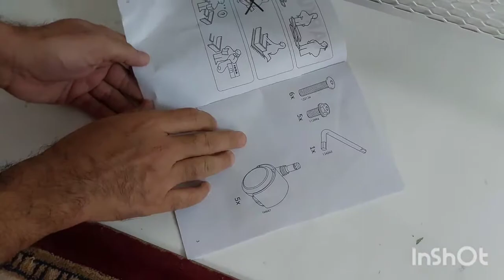Cara Drill Dinding Tanpa Habuk Bersepah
cara mudah agar semasa men"drill" atau tebuk lubang pada dinding di rumah, habuk tidak bersepah dilantai 😁

sila tonton!

video shot using Samsung Galaxy A72
edit by inshot apps
own editing by KakMin & Sophea
ideas: Daniel
actor drilling : Abang Adam